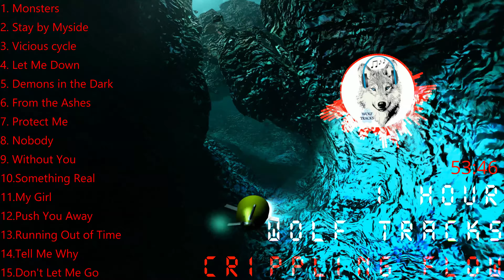(Crippling Flow Album) - 1 Hour Mix Hip-hop Beats 2022 - (No Chorus)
Crippling Flow instrumental album Has some of the best beats out there see if you can flow on all the beats. if you're just wanting awesome study music or gaming music this is perfect in the background.
1. Monsters 00:00
2. Stay by Myside 04:03
3. Vicious cycle 07:37
4. Let Me Down 11:08
5. Demons in the Dark 14:50
6. From the Ashes 19:06
7. Protect Me 23:11
8. Nobody 26:50
9. Without You 30:58
10.Something Real 34:53
11.My Girl 38:19
12.Push You Away 42:12
13.Running Out of Time 46:12
14.Tell Me Why 49:57
15.Don't Let Me Go 54:34